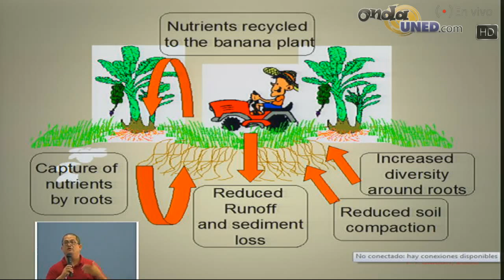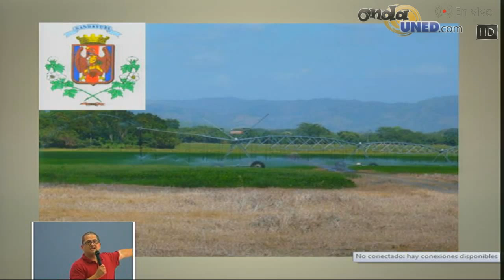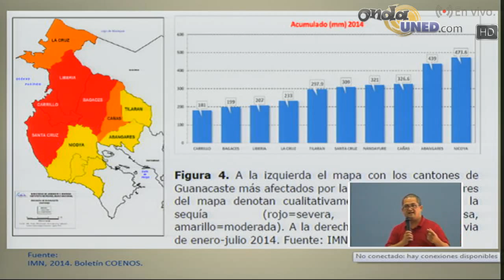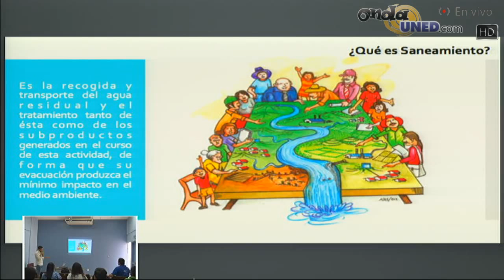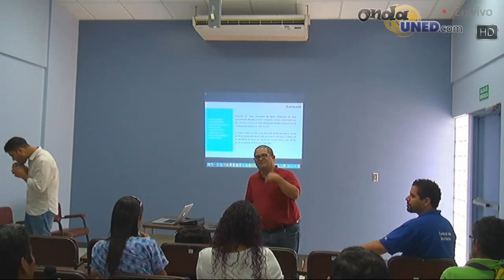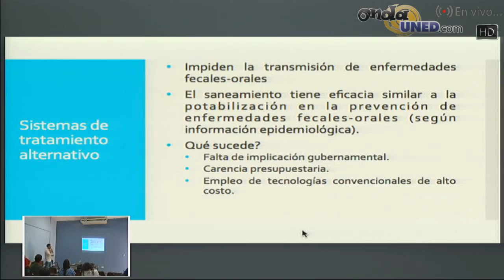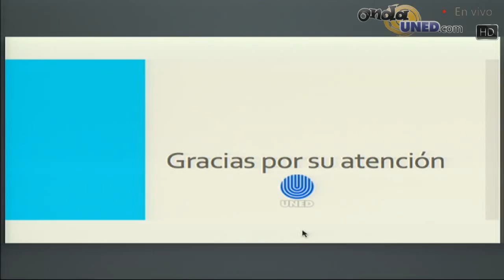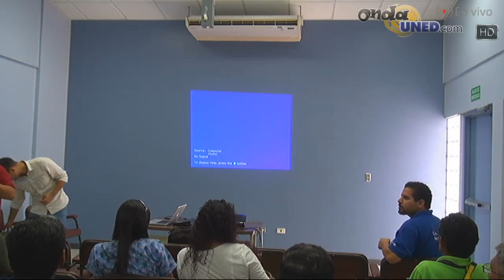Guanacastequidad: Carla Agua, Saneamiento y Sequía - Parte 2